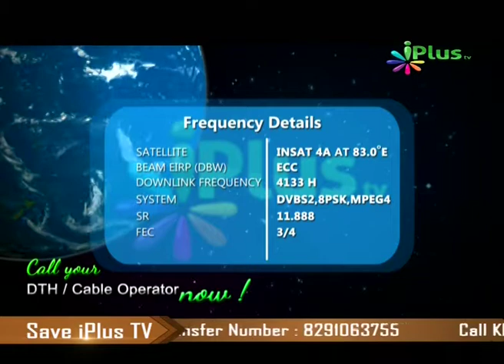Khushgawar Zindagi Ke Usool, Shaikh Razaullah Abdul Karim Madani,